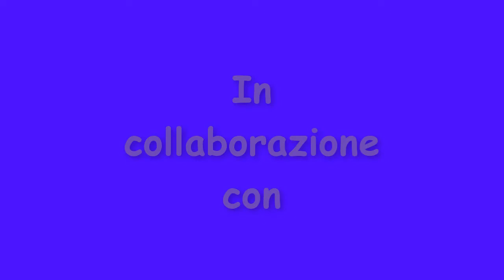Video foto anno 2021, prima parte